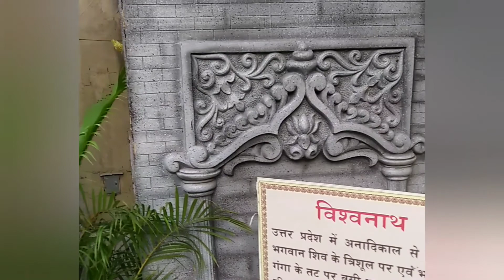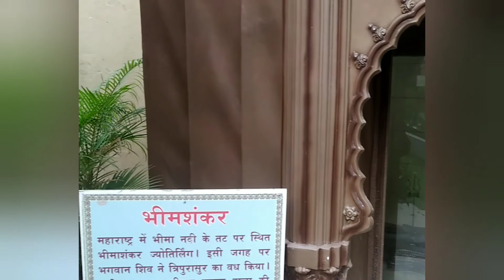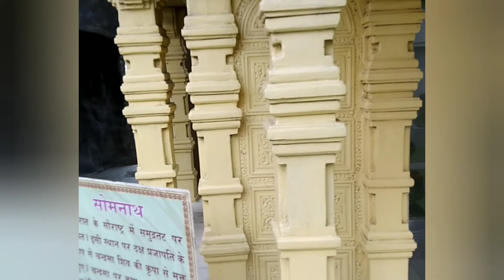Seth Bansidhar Jalan smriti mandir Howrah | Naya Mandir | Largest Shiv murti | Shiv Temple Kolkata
Naya Mandir
Seth Bansidhar Jalan smriti mandir
Howrah Shiv mandir
Kolkata Mandir
Shiv Mandir

Seth Bansidhar Jalan smriti shiv temple
Mandir open
5 am to 12:00
4 pm to 8 pm
Previous video te aktu problem chilo tai abar reload korte holo
sory for inconvenience.